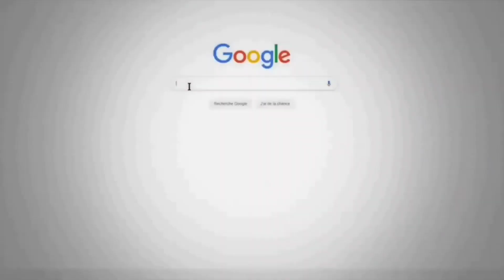On Débloque Tous Les Skins D’égypte Stumble Guys ? 😍 Gros Pack Opening 😍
Peace!!! 👍🙈🙉🙊👍